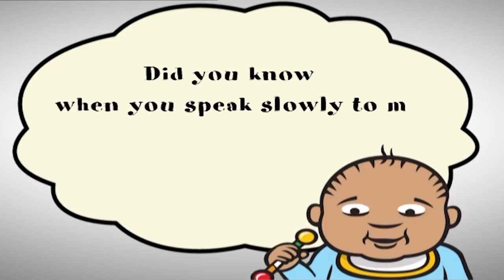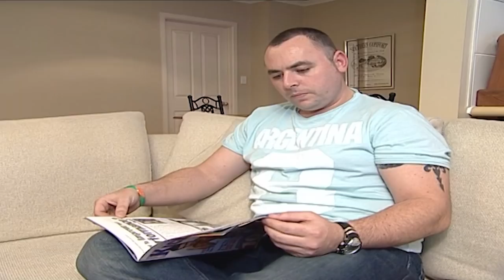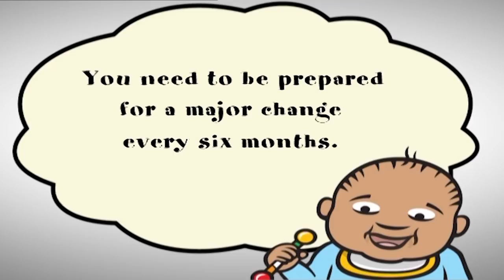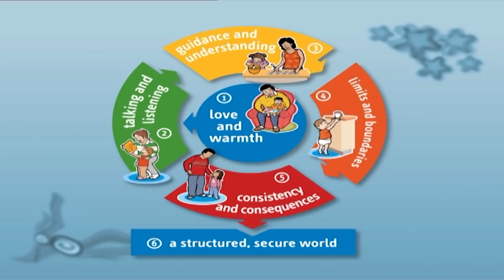Understanding The Early Months In Your Baby's Life | Nought To Five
This week on Nought to Five, we are focusing on the first months. So much happens in the first couple of months of a baby’s life, there are many milestones in this stage from baby’s first smile too when they pull them up on all fours to crawl.

Nought To Five is highly informative rather than sensational, catering to every day (albeit diverse) families rather than the extreme, and is based on six key principles children need to grow up to be happy, capable adults.

Produced by TVF International.